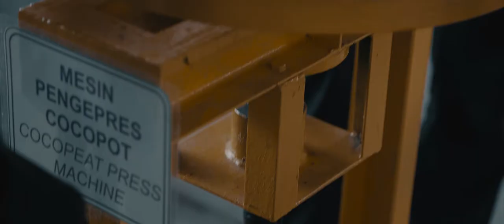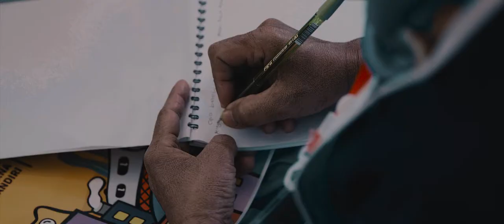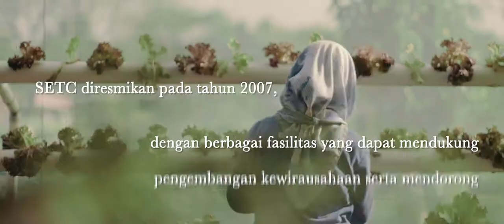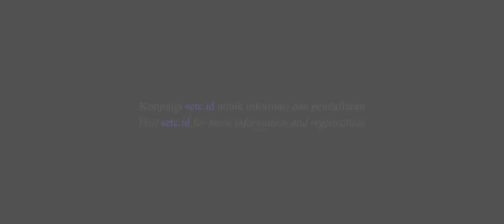Sampoerna Entrepreneurship Training Centre by PT HM Sampoerna | Siap Menuju Hari Esok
SETC (Sampoerna Entrepreneurship Training Center) is part of SUI (Sampoerna Untuk Indonesia)—a CSR program by PT HM Sampoerna to encourage the growth and development of micro, small and medium-sized agribusiness enterprises (MSME) and appropriate vocational technology in Indonesia. Based in East Java, we visited the SETC entrepreneurship development and captured the trained people, visitors, and facilities such as laboratory and research areas.